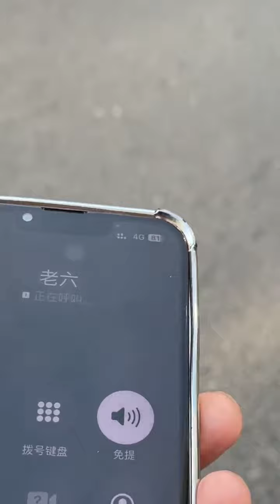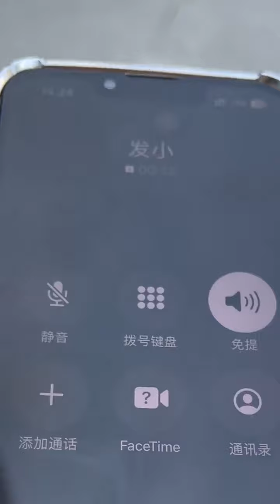不经常联系，难的时候你们帮我，你们难的时候我帮你，这叫兄弟……人情世故……